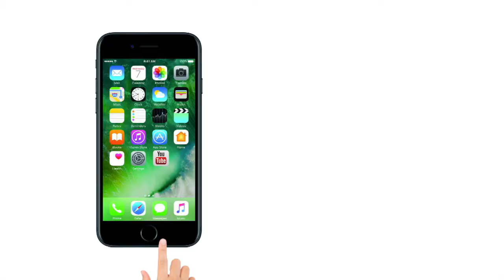अब 'Tyre Killer' फाड़ेगा आपके पहिये | Pune Roads Will Kill Your 'Tyres'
अगर आप भी रॉन्ग साइड में कार या बाइक चलाते हैं, तो आपके लिए ये एक चेतावनी हो सकती है। बहुत से लोग लंबे जाम और बाइपास से बचने के लिए कुछ दूर रॉन्स साइड चलना पसंद करते हैं। ऐसे लोगों के लिए रॉन्ग साइड चलना महंगा पड़ सकता है। रसलेन की रिपोर्ट के मुताबिक पुणे, बंगलुरु, चेन्नई, अहमदाबाद और कई नेशनल हाइवे की सड़कों पर आपको नए स्टाइल के स्पीड ब्रेकर देखने को मिल सकते हैं। ये ब्रेकर उनके लिए तो नॉर्मल ब्रेकर की तरह ही काम करेगा, लेकिन रॉन्स साइड से आने वालों के लिए काफी बुरा साबित हो सकता है।